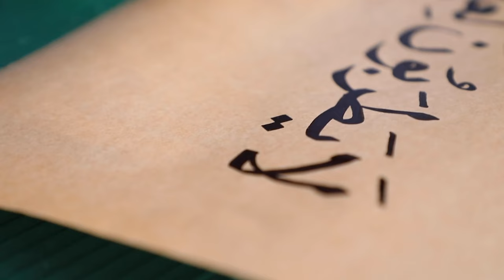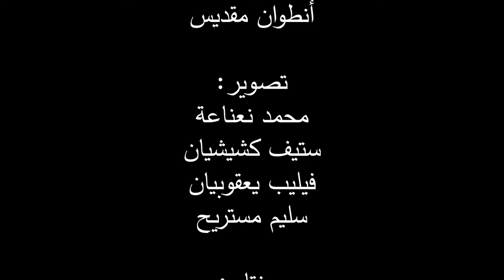الوردة الدمشقية - جولة في حلب | Damascus Rose - Let's Take Walk in Aleppo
الوردة الدمشقية حياة و تراث و حب.
نترككم مع وثائقي من انتاج ورشة ونتمنى ان ينال اعجابكم.
لا تنسوا دعمنا باللايك والمشاركة والتعليق💙

Let's take a walk in aleppo
‎جولة في حلب
‎ نحنُ نُسجّل تاريخاً من الأمل!

‎من خلال وثائقيّات ميدانيّة قصيرة نتشارك قصص تحدّي حلبيّة أراد أصحابها الاستمرار في العمل، وصُنع الأمل

‎ يمكنك دعمنا بأكثر من طريقة! تواصل معنا لنشر وإنتاج ثقافي مستقل في حلب
The Damascus rose is a life, heritage and love story. We leave you with a documentary produced by Warsha, and we hope you like it.
A tour of Aleppo
 We are making a history of hope!

Through short field documentaries, we share stories of the challenges that face us in Aleppo , whose people wanted to continue working, and hope was created.

You can support us in more than one way!